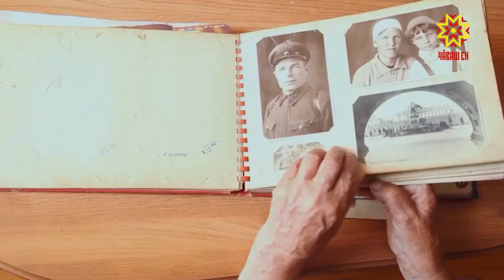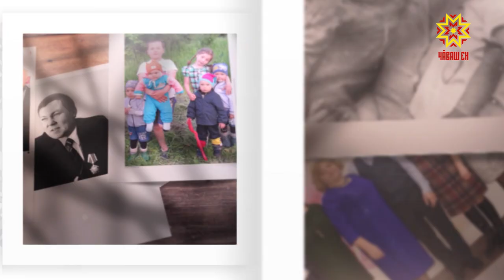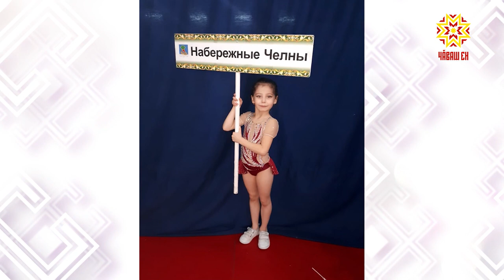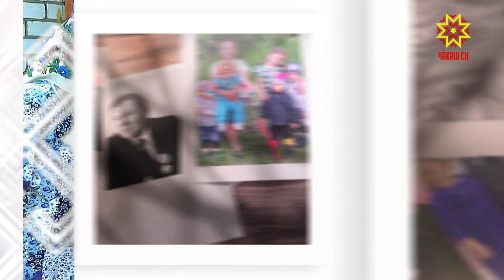Ырă кăмăлпа. Выпуск 15.02.2020